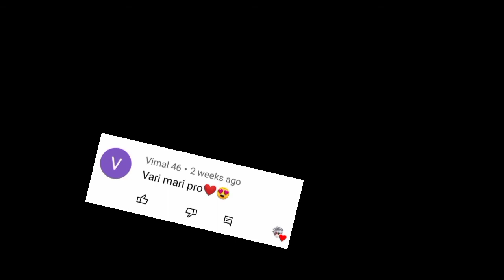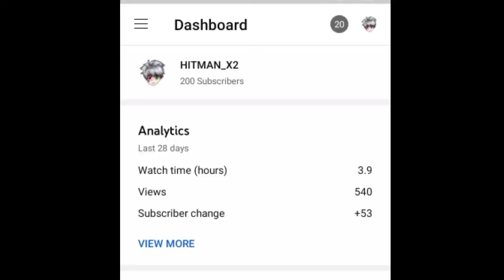😭THANK YOU TO 200 SUBSCRIBER❤️🎉||HITMAN__X2 FREEFIRE